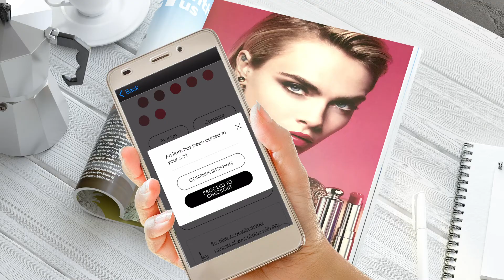Sizzle turns every page of a magazine into a potential cash register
Use the Sizzle app to scan any magazine ad that has been Sizzle enabled™ and connect to the corresponding video, website, store or digital coupon to make the purchase instantaneous.